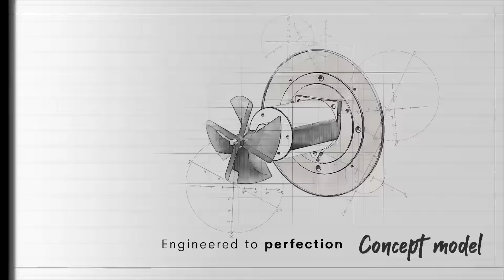BEHNCKE in 60 Sekunden | SWIMMINGPOOL AND FRIENDS | Filter & Schwimmbadtechnik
BEHNCKE nimmt uns für 60 Sekunden mit in die Firma und lässt uns in die spannende Produktion eintauchen.

Alle Infos rund um den Pool findet ihr auf: swimmingpoolandfriends.de

Swimmingpool and Friends ist ein neues, digitales Eventformat von Top-Unternehmen der Schwimmbad- / Poolbranche. Wir bündeln die Kompetenz von 10 Top-Firmen, um Euch Poolinteressierten alle Fragen zu beantworten und Profi-Wissen zu vermitteln!